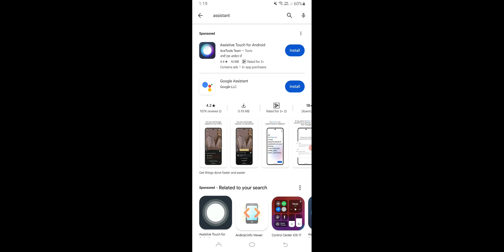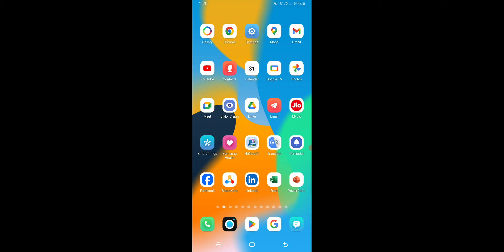Google Assistant Kaise Chalu Kare, How To Download Google Assistant And Use Voice Features 2024